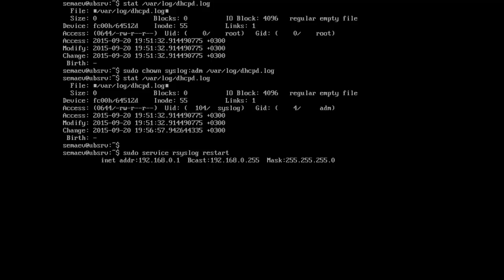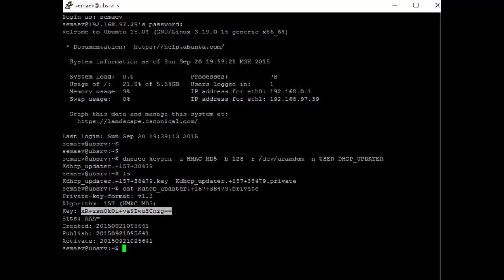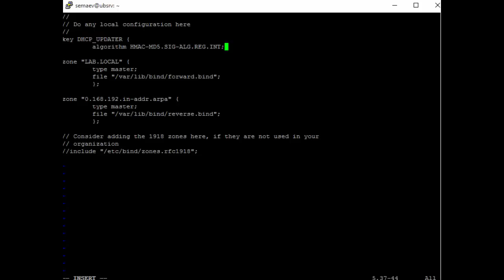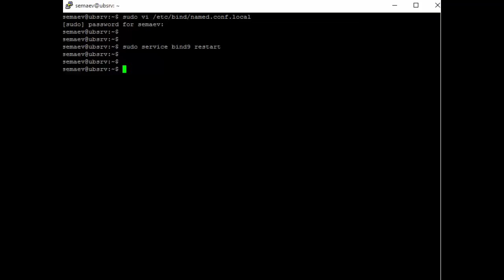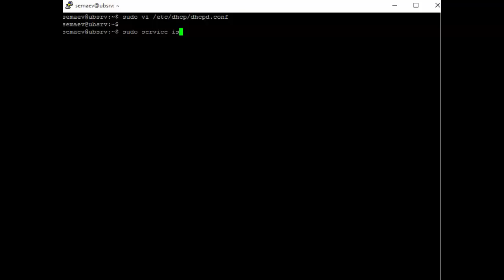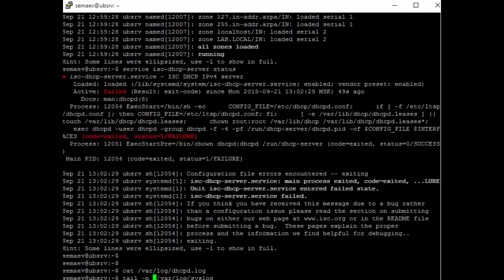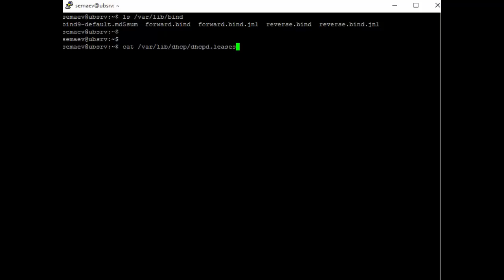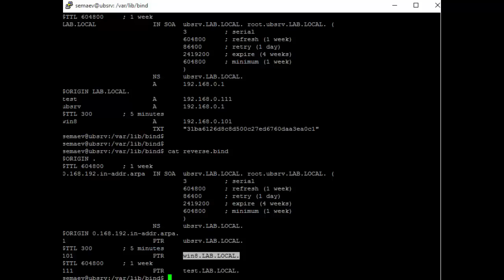DNS+DHCP. Часть пятая: связка DNS и DHCP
При помощи ключа dnssec разрешаем серверу DHCP вносить информацию об арендованных адресах в зоны DNS